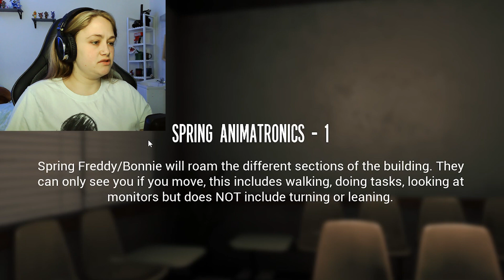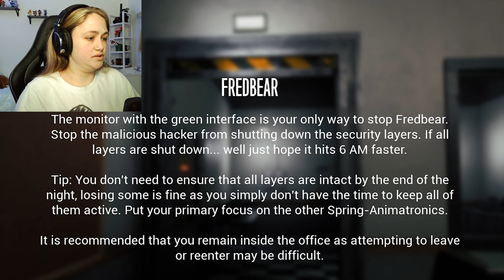Do NOT let Spring Bonnie see you move || Fredbear and Friends: Revelations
Welcome to the herd guys and today we are playing a game called Fredbear and Friends: Revelations